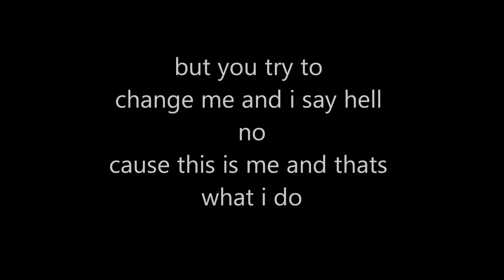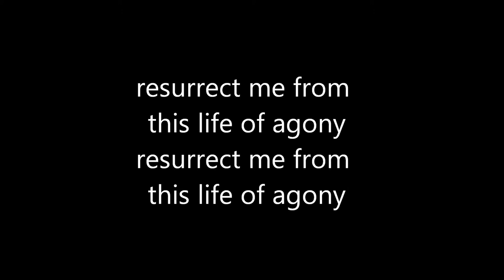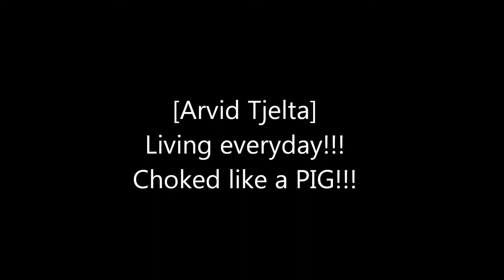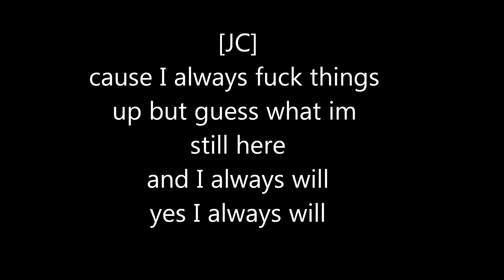From Prison To President - Choked Like A Pig lyrics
This song is inspired by a party that i had that came a little out of hand... we were about 130 people in my 75 squere ft apartment and it where drugs and sex and blood and i dont know what...
The cops where called and well the party got shut down... but everyone who were there had a hell of a time :D
And it was also all over the newspaper the next morning and so on...